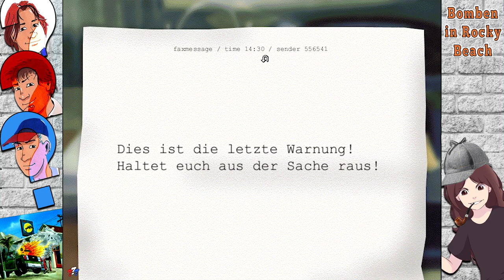In der Scheiße schwimmen, der perfekte Fluchtplan! | Die Drei Fragezeichen